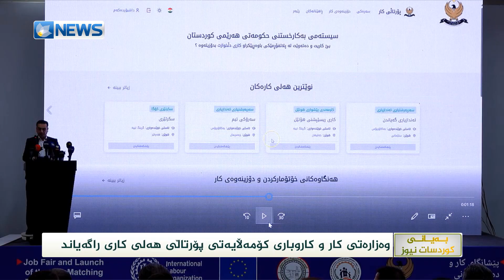وەزارەتی کار و کاروباری کۆمەڵایەتی پۆرتاڵی هەلی کاری راگەیاند